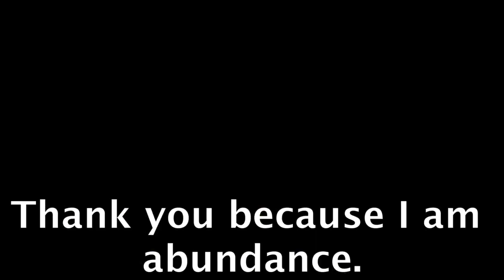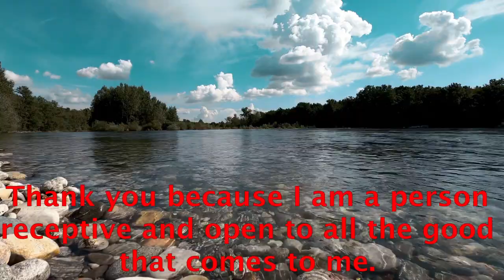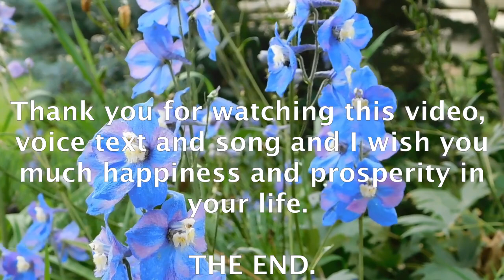AFFIRMATIONS OF GRATITUDE WITH I AM #44.- raúl pipaón ibáñez - goldenphi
Here the text in english:

Thank you because I am abundance. Thank you because I am a magnet for all good things. Thank you because I am the one who runs my life. Thank you because I am peace and tranquility. Thank you because I am my own power. Thank you because I am a channel of pure and perfect energy. Thank you because I am brave. Thank you because I am able to achieve what I set my mind to. Thank you because I am joyful. Thank you because I am optimistic. Thank you because I am a source of imagination and creativity. Thank you because I am strong and independent. Thank you because I am a person loved by all others. 14 Thank you because I am a person receptive and open to all the good that comes to me. Thank you because I am a prosperous person. Thank you because I am a magnet for income and wealth. Thank you because I am a magnet for opportunities. END